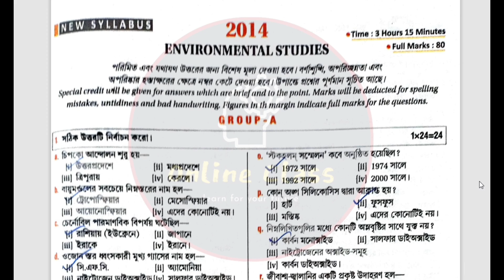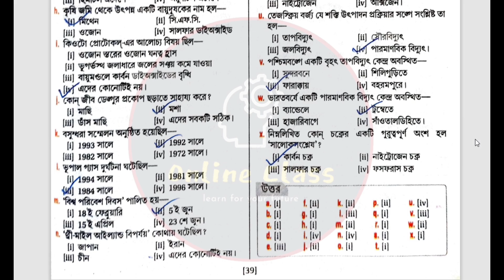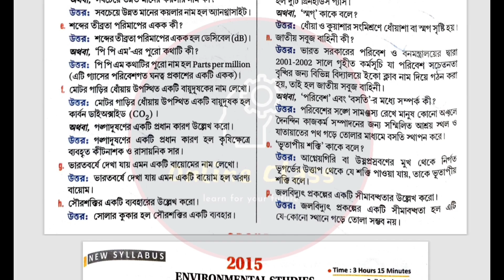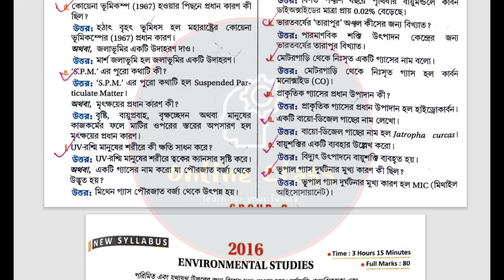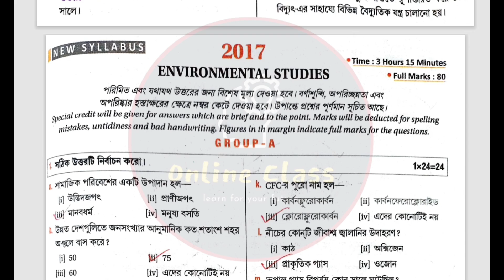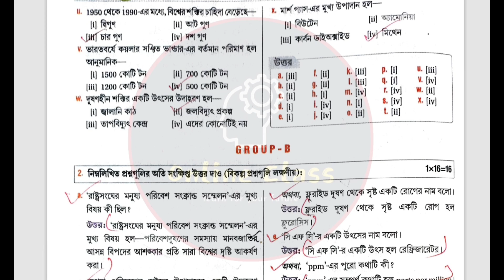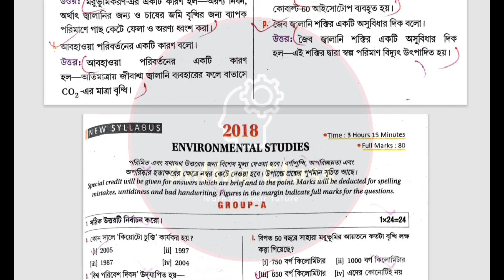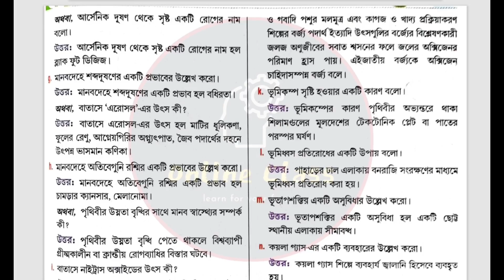Class 11 EVS Last 5 Years Question Paper | Wbchse Class 11 EVS Suggestion 2023 Mcq Saq |Class XI EVS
About Video : Class 11 EVS Last 5 Years Question Paper | Wbchse Class 11 EVS Suggestion 2023 Mcq Saq |Class XI EVS | Online Class With New Way.